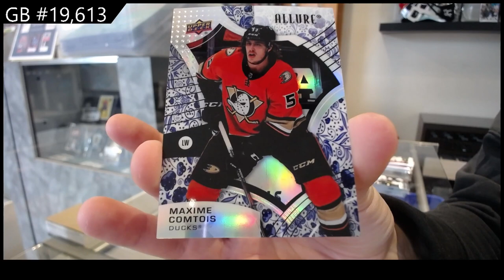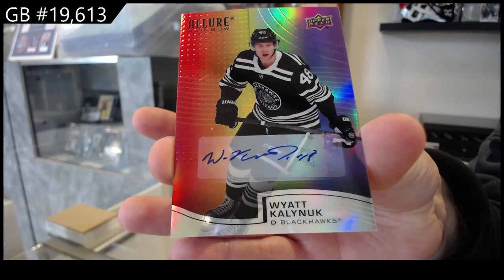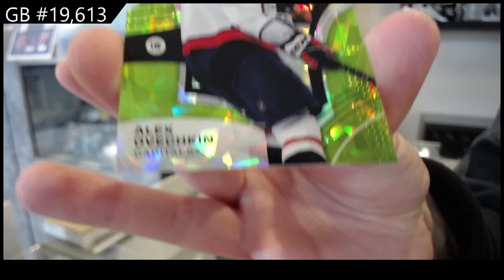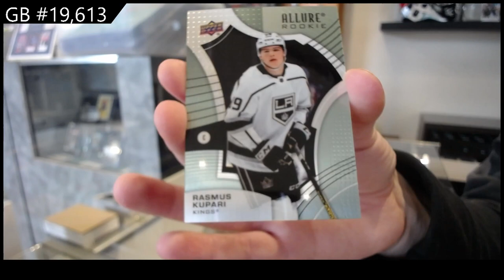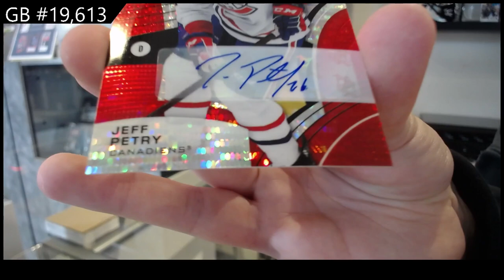21-22 Upper Deck Allure Hockey 2 Box Break - C&C GB #19,613